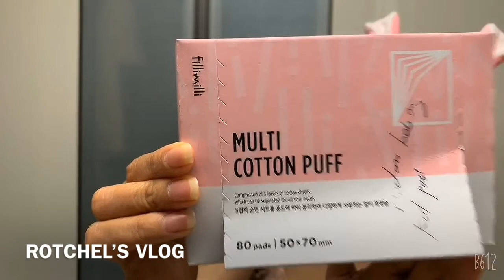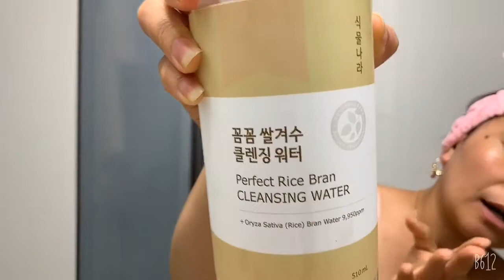HOW I REMOVE MY MAKE -UP/ SKINCARE ROUTINE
This product i used is very friendly to my skin at affortable.Mostly Korean beauty product is safe.